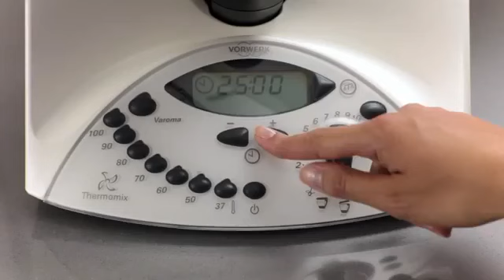Ριζόγαλο / Rice pudding